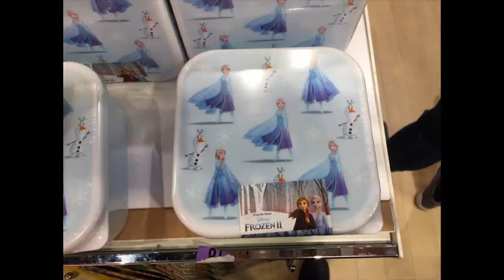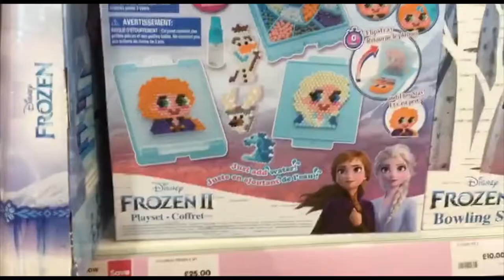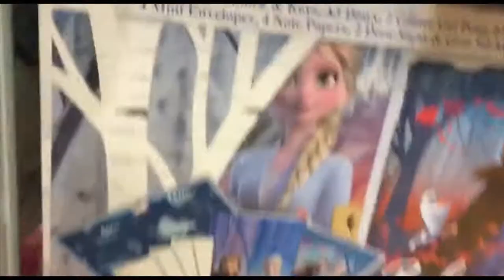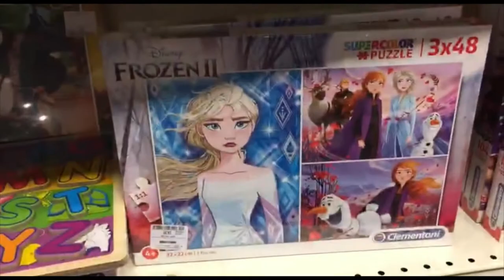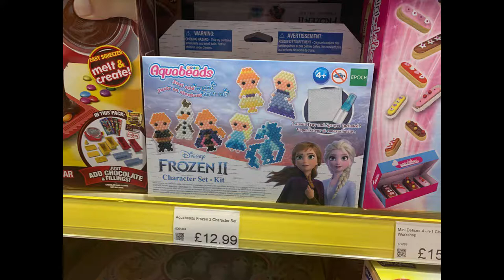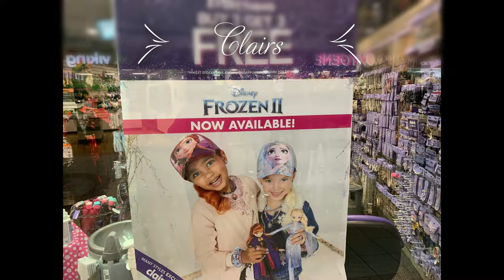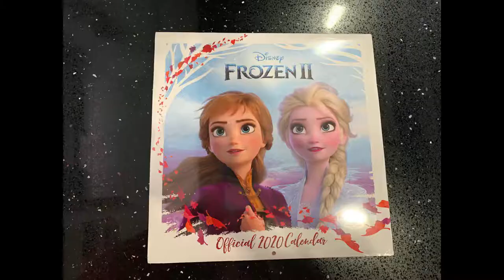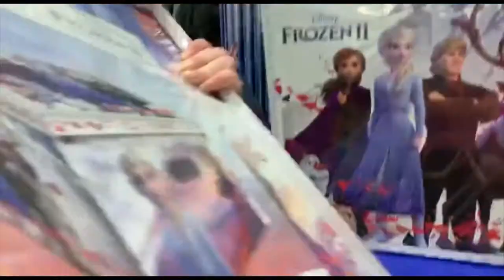Frozen 2 Merch Hunting UK! (part 2)